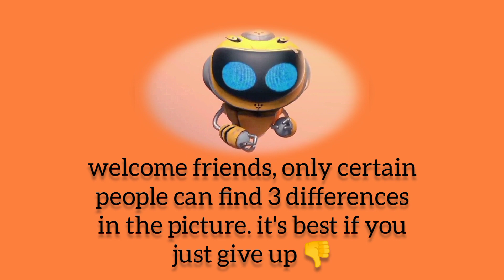find & spot the 3 difference. it's the same, but something is different ❓